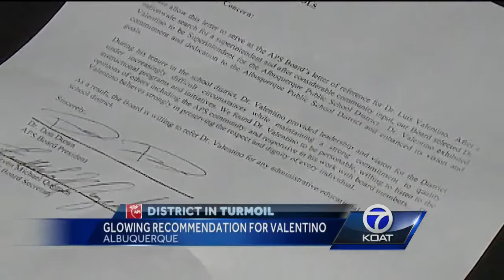APS board president pens reference for Valentino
Following two high-profile controversies during his short tenure, Albuquerque Public Schools Superintendent Luis Valentino has resigned.